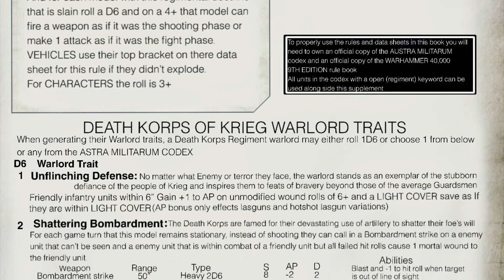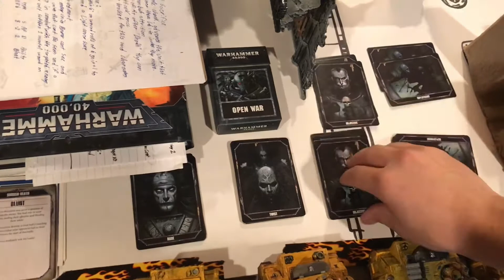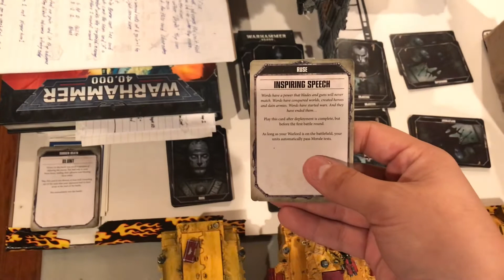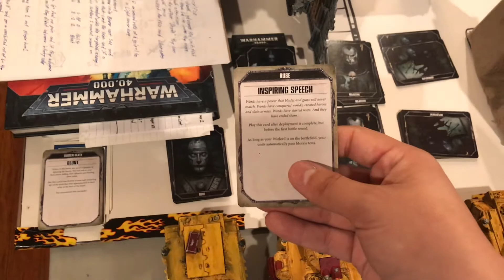Open war, battle report - Death Korps of Krieg vs Imperial Fist